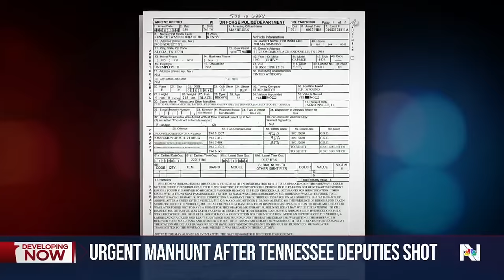Manhunt in Tennessee for suspect who shot two sheriff's deputies, killing 1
The Tennessee Bureau of Investigation says sheriff's deputies used a taser after a suspect would not cooperate during a traffic stop, refusing to get out of his vehicle. The TBI says the suspect then began shooting, killing one deputy and injuring another. A reward for the suspect's arrest is now at $80,000. NBC's Kathy Park reports.